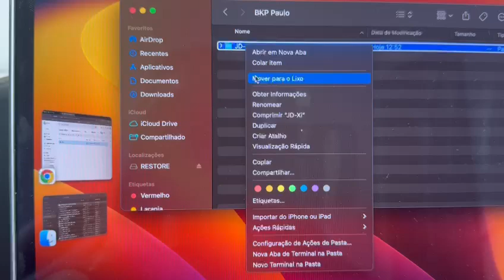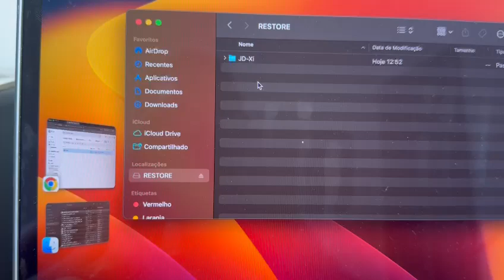Jdxi carregando um backup externo